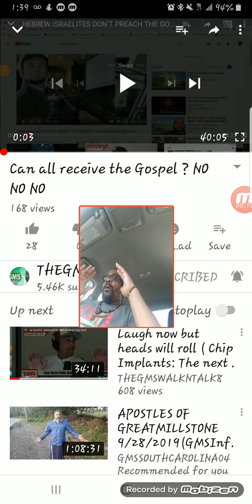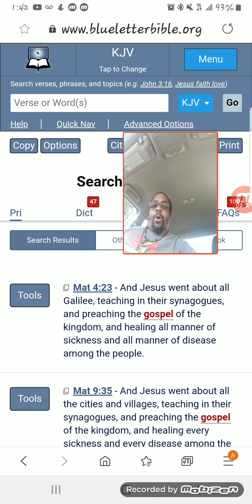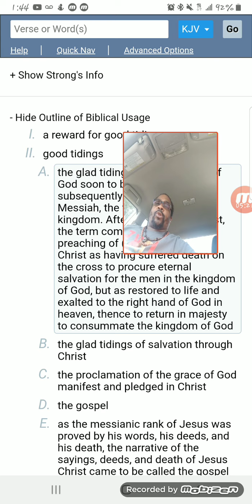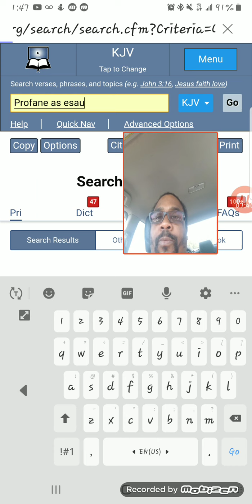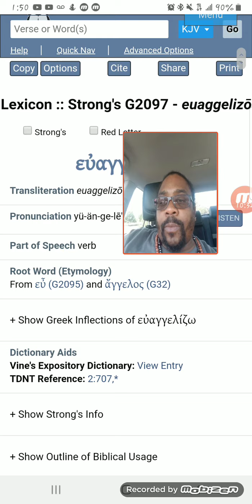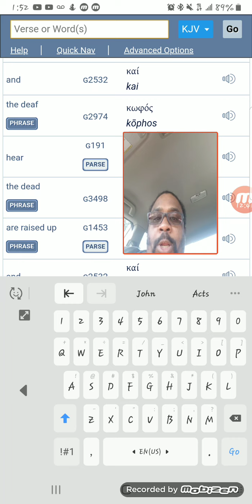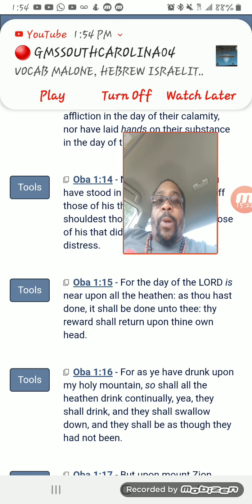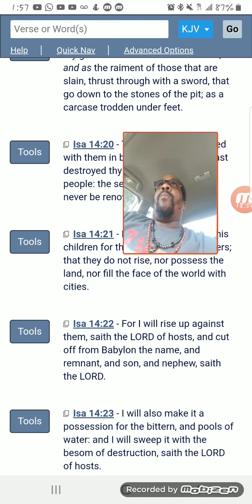Lambback: Can all recieve the Gospel? NO NO NO